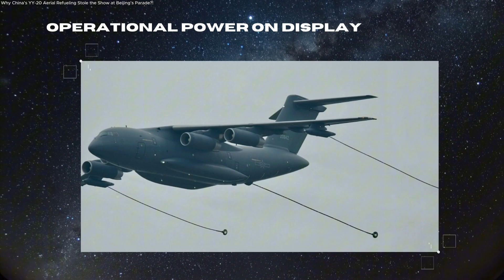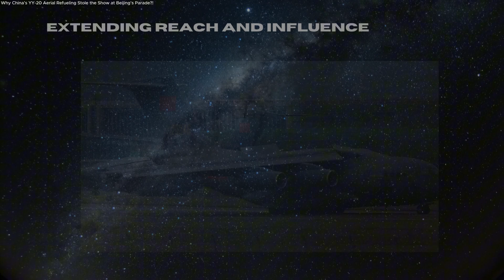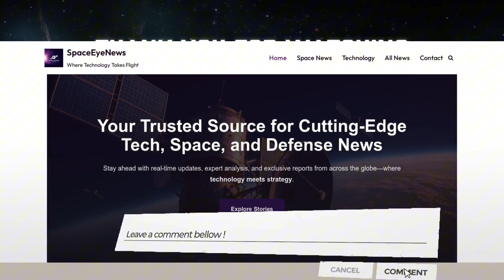Why China’s YY-20 Aerial Refueling Stole the Show at Beijing’s Parade?!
At China’s September 3rd Victory Parade, one aircraft stole the spotlight: the YY-20 aerial refueling jet. Once absent from the skies, the YY-20 now represents a breakthrough in China’s aviation capability, enabling J-20 stealth fighters, J-16 jets, and H-6 bombers to extend their range and endurance far beyond previous limits.
This video explores the YY-20’s debut, its unique design, and why it signals one of the fastest leaps in Chinese airpower in decades. From advanced WS-20 engines to its ability to refuel multiple aircraft mid-air, the YY-20 isn’t just another plane—it’s a symbol of how China is transforming its reach, persistence, and operational flexibility.
Join us as we break down what makes the YY-20 special, why it matters, and how it could reshape the future of global aviation.

🚀 Space tech. Satellites. Innovation.